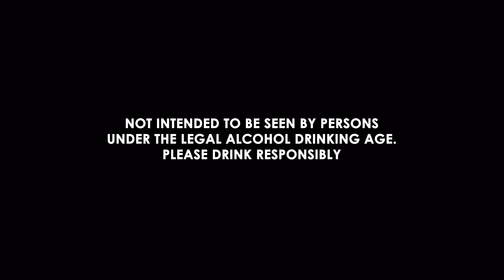HENNESSY_XO_Feat. Jerremy Thomas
Dp : Ridho Darussalam

Director : NaryaAbhimata

PH : Baraka Creative